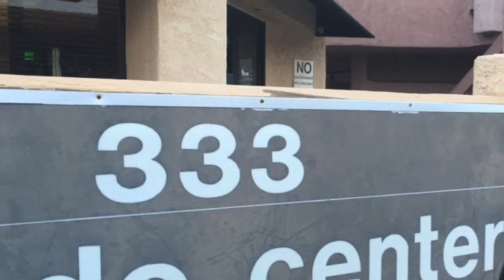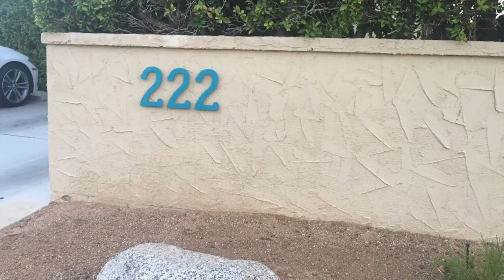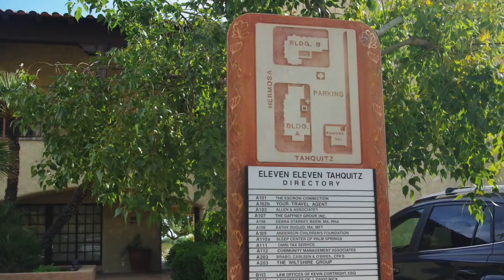numbers of Palm Springs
Here is the numbers of Palm Springs. This is just a sample. Come and discover them all. Is it a conspiracy theory? It's up to you to decide.